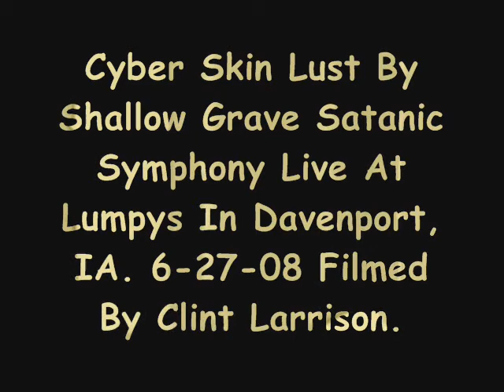Cyber Skin Lust 6-27-08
This is my band Shallow Grave Satanic Symphony performing the eleventh song of our set. (With no monitors or sound man.) Other than the sound issues, we had the pleasure of playing at Lumpy's in Davenport, Iowa on 6-27-08. Many thanks to Clint Larrison for filming this show for us!